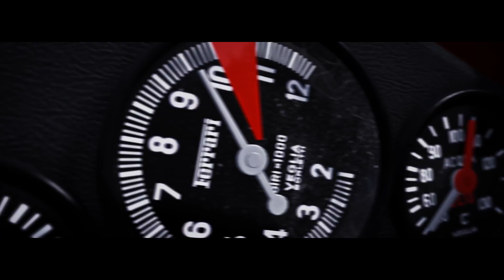Assetto Corsa Ferrari 70th Anniversary DLC Trailer [PEGI]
After eight months in development, the highly anticipated Ferrari 70th Anniversary Pack is releasing for the popular next-generation racing simulator Assetto Corsa on Steam, with a release to follow soon on PS4 and Xbox One.
CARS INCLUDED
* Ferrari 1962 250 GTO
* Ferrari 1967 330 P4
* Ferrari 1967 312/67
* Ferrari 1984 GTO
* Ferrari 2004 F2004
* Ferrari 2017 812 Superfast
* Ferrari 2017 SF70H